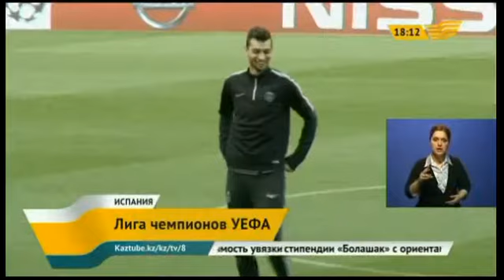Сегодня определятся два первых полуфиналиста Лиги чемпионов УЕФА